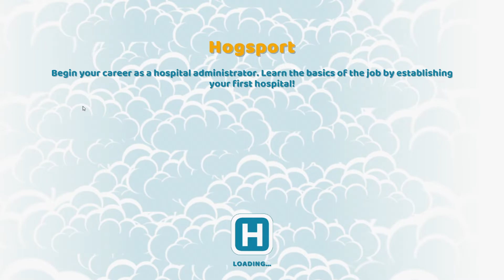Two Point Hospital Part 1 || Building our first hospital!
LIKE? Well hello there ladies and gentlemen, welcome to Two Point Hospital. Two Point Hospital is a follow-on game from Theme Hospital, a classic game from 1997/98. The game is a very simple one, we build hospitals to save lives. As time goes, more problems/illnesses occur. We then need to adapt the hospitals to meet these needs. This first episode is very much an introduction to the game, taking us through the basics of building a hospital. Enjoy!

The music at the end (and possibly during) the video is either one of the following:

Track: Running Out of Love - Mikael Persson